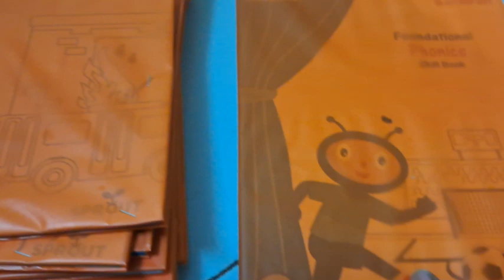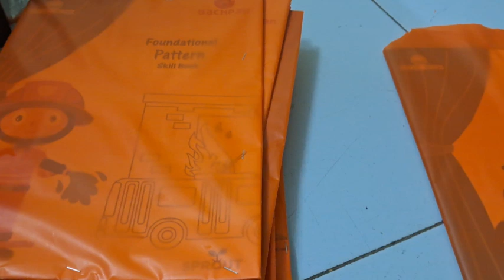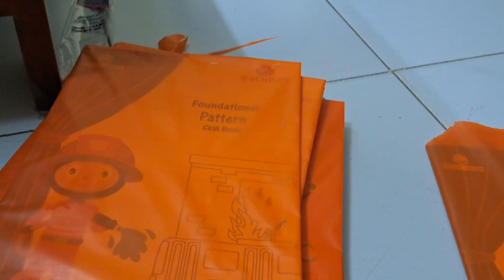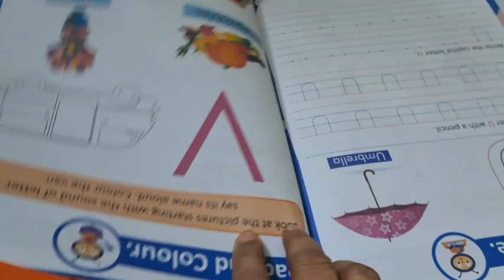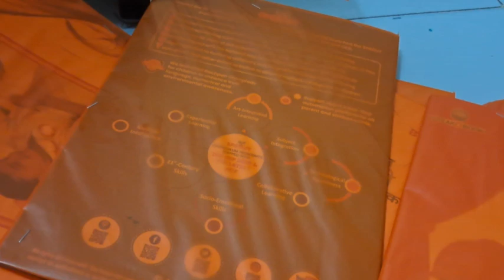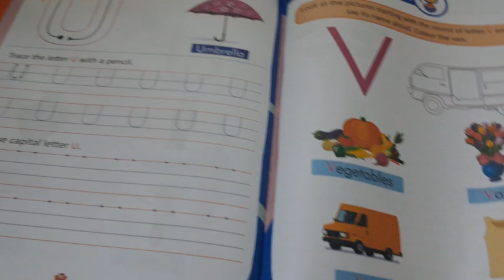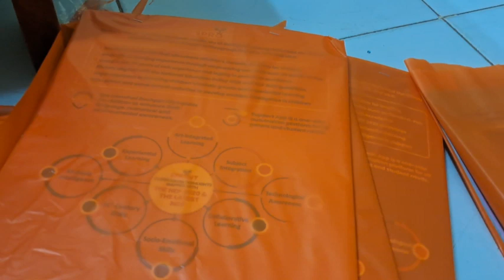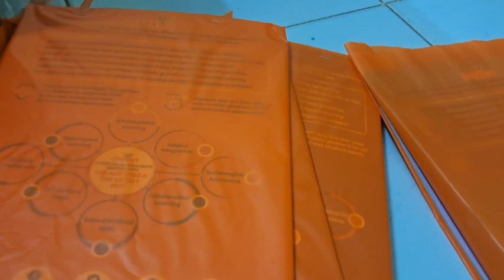Old is Gold